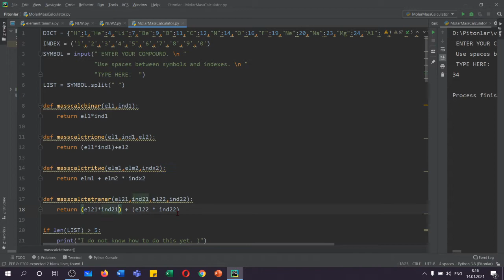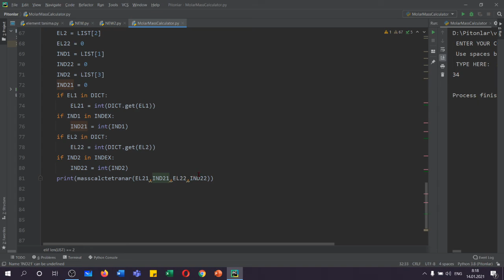Molekul kütləsi hesablayan Python proqramı